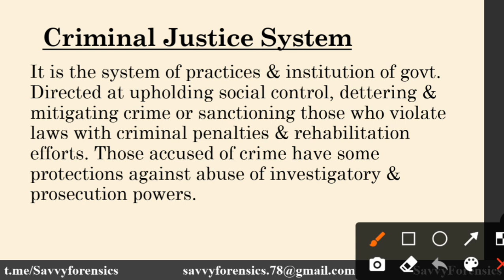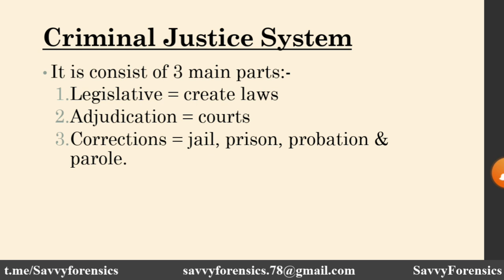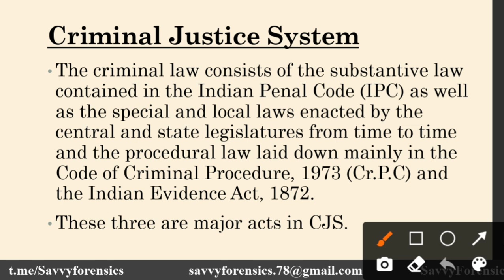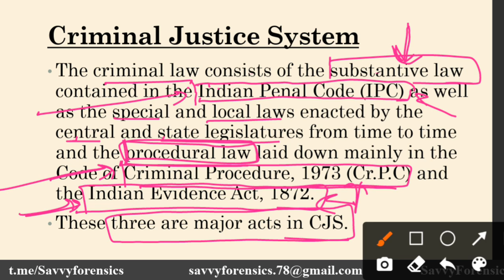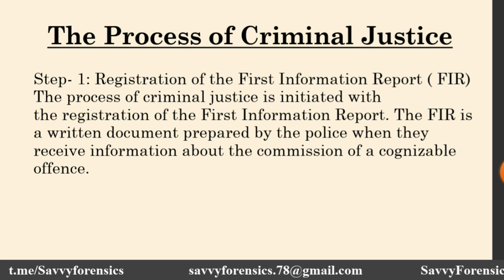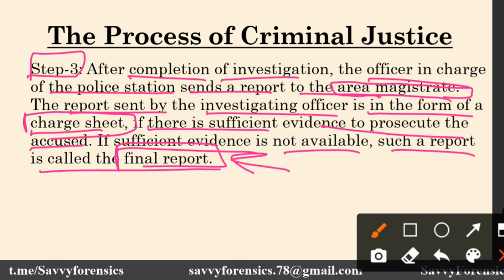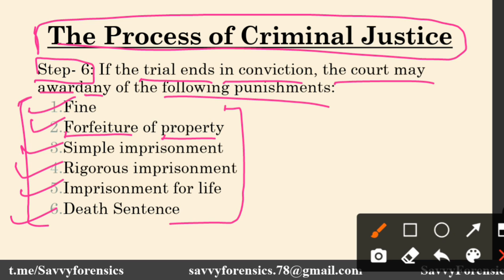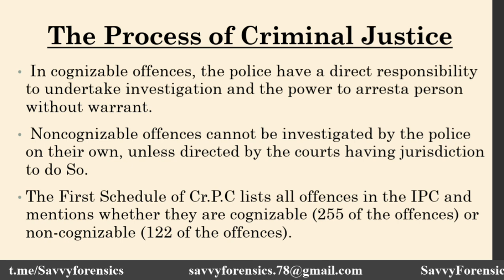Criminal Justice System|All about process of justice system in INDIA